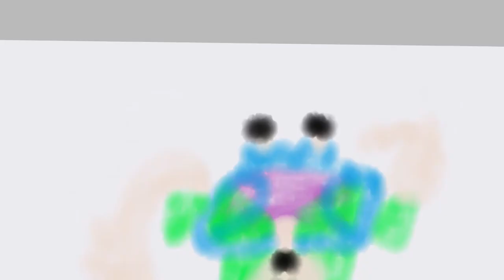Five Nights At Candy's 2 Secret Minigames